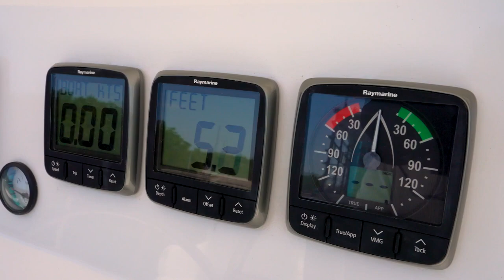Potencia en el mar Servicios Náuticos de México & Cummins México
Luego de varios años de trabajo, Cummins se une a Servicios Náuticos de México para fabricar un modelo de motor a la medida de las necesidades de los Catamaranes Contoy, Cummins B4.5-M